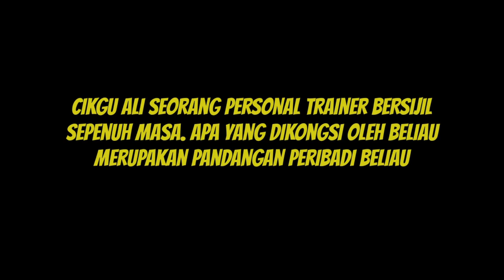TIPS DIET DI RUMAH : 5 Kesilapan Lazim orang diet bila memasak di rumah.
Cuba dengar dulu video ini.. supaya mengurangkan kesilapan korang nak masak nanti